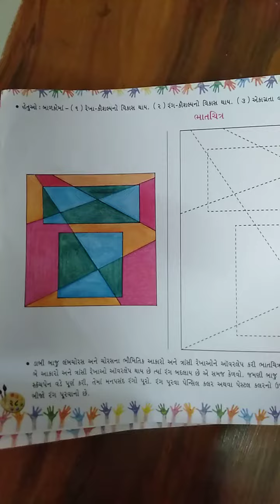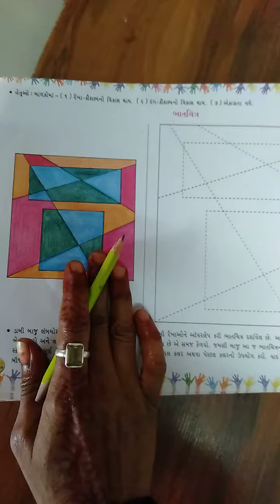December 12, 2020